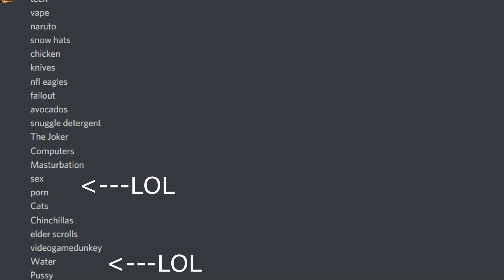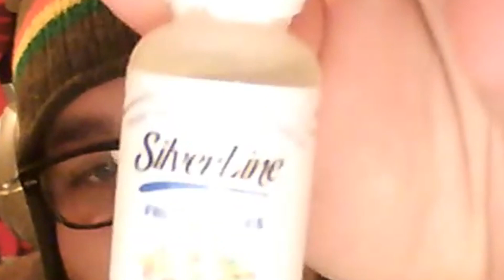Giving my friend a surprise box! (You could win too!)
Hope you enjoyed! follow me at links bellow. Thanks!!! Leave a like it supports me :) snapchat @Paulio1233